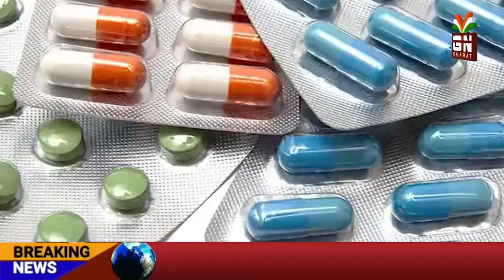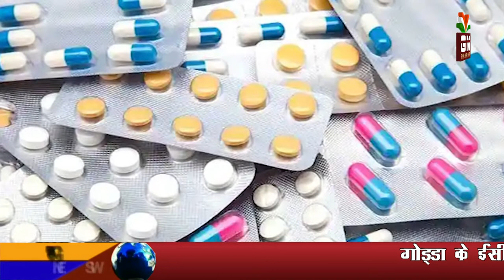कोरोना के डेढ़ करोड़ के नकली दवा जप्त, पुलिस ने शुरू की अनुसंधान